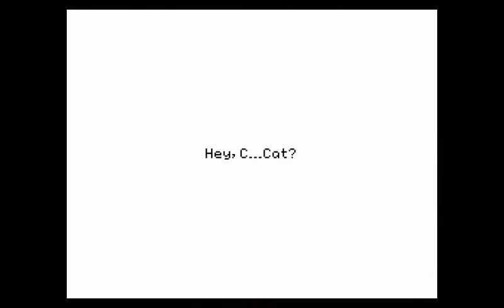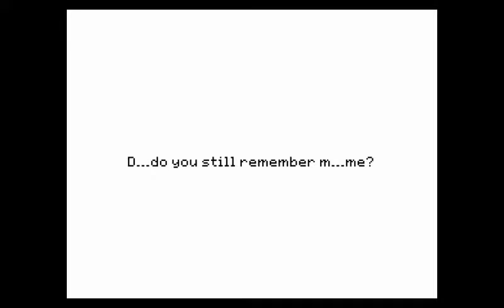Nicht unsere Schuld - Stray Cat Crossing #7 [Ende]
Wir erfahren nun was wirklich passiert ist, vor so langer Zeit...Als Cat noch ein kleines Mädchen war. Und eine Sache ist dabei wichtig: Niemand ist uns böse und Niemand gibt uns die Schuld dafür.